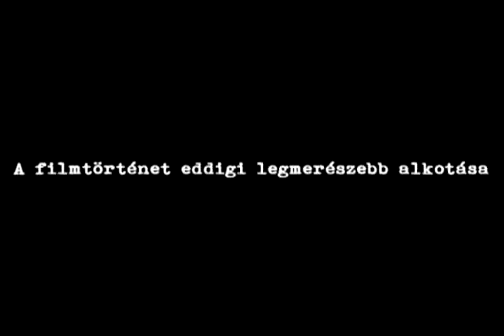Mikszáth: Bede Anna Tartozása | Trailer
Irodalom órára készült filmünk trailerje. Rajzolta, rendezte, vágta: Áron és Pali :D